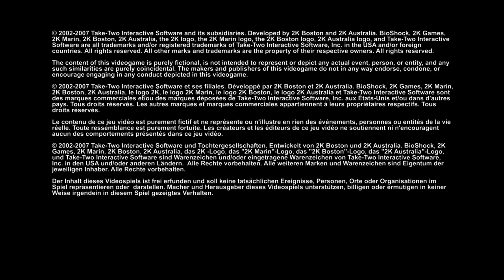[BioShock™] [PS4 PRO] [Первый запуск] [Февраль 2020] [Раздача PS Plus] [Часть 1]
BioShock - шутер, не похожий ни на один из тех, в которые вы играли, полный невообразимых видов оружия и тактик. В вашем распоряжении будет весь арсенал от обычных револьверов до гранатометов и распылителей химического оружия, а вдобавок вы сможете модифицировать

Добрый денЬ! ВечеР ! Ночь. А МОЖЕТ И УТРО… Меня зовут Артемка! Я любитель поиграть в хорошие игры. С недавних пор начал записывать свое прохождение игр и выкладывать на youtube. У меня на канале вы можете посмотреть полное прохождение таких игр как.. : (см далее)

2018г.

1. Battlefield 1
2. Titanfall 2
3. Uncharted 4: A Thief's End
4. The Last of Us Remastered - Одни из нас
5. Horizon Zero Dawn
6. Дожить до рассвета
7. FarCry 4
8. Diablo III: Reaper of Souls - Ultimate Evil Edition
9. FarCry 5
10. Call of Duty Ghosts
11. God of War
12. Red Dead Redemption 2

2019г.

13. Burly Men at Sea
14. KNACK™
15. FINAL FANTASY XV
16. Assassins Creed Истоки
17. Call of Duty Modern Warfare
18. Battlefield 4
19. Battlefield Hardline
20. Ratchet & Clank
21 . Path of Exile
22. Tomb Raider: Definitive Edition
23. Uncharted: The Lost Legacy
24. Days Gone - Жизнь после
25. Slyde
26. Heavy Rain
27. Tekken 7
28. Murdered: Soul Suspect
29. Knack 2
30. Wolfenstein: The New Order
31. God of War® III Обновленная версия
32. Detroit: Become Human
33. Divinity: Original Sin
34. Divinity: Original Sin II
35. Game of Thrones
36. Batman: The Telltale Series
37. Battlefield 1
38. Battlefield V
39. Titanfall 2
40. Remnant: From the Ashes
41. Peasant Knight
42. Rise of the Tomb Raider: 20 Year Celebration
43. FarCry 3
44. Marvel's Человек-паук
45. Tom Clancy's The Division
46. DOOM
47. Metro 2033 Redux
48. Metro: Last Light Redux
49. Death Stranding
50. Lara Croft and the Temple of Osiris
51. Torchlight II
52. Far Cry Primal
53. A Way Out
54. Metro Exodus
55. ЗА ГРАНЬЮ: Две души™
56. Sniper Elite 4

2020г.

57. Subnautica
58. Uncharted: Судьба Дрейка
59. Uncharted 2: Среди воров
60. Uncharted 3: Иллюзии Дрейка
61. Орден 1886
62. Erica
63. Firewatch